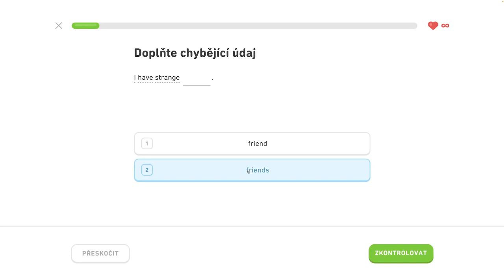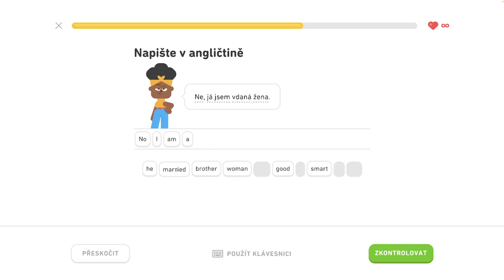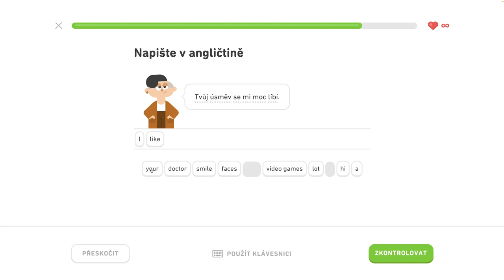🇺🇸 S1, J6 - Rozprávajte o vzťahoch 6/6 - Rozprávajte o vzťahoch, komunikujte na cestách